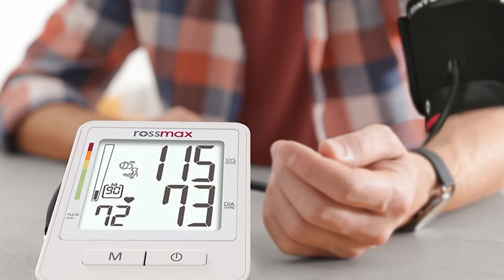شاهد..كيف عبر كمال بلميلود عن إنتمائه لتشكيلة مولودية البيض و روح المجموعة التي تسود الفريق